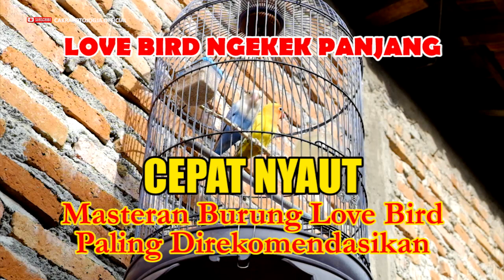MASTERAN LOVEBIRD NGETIK NGEKEK PANJANG FULL DURASI!!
Masteran Lovebird Ngetik Ngekek Panjang Full Durasi untuk Burung Lovebird yang macet cocok banged.

- Company Profile
- Video Clips
- Family
- Fun, etc